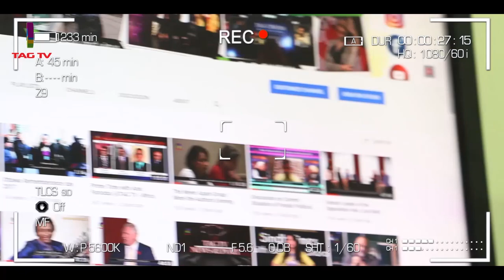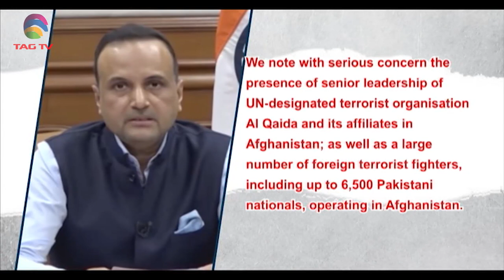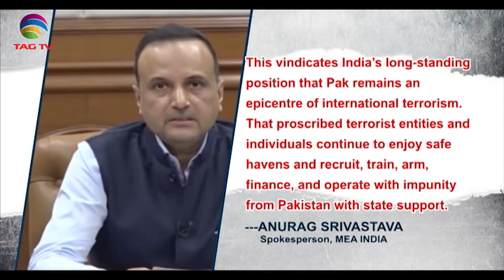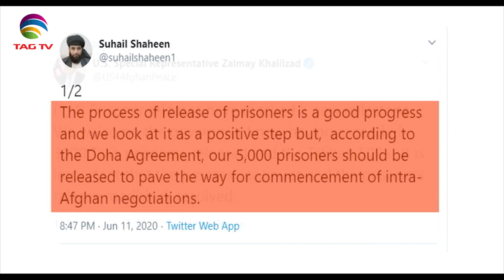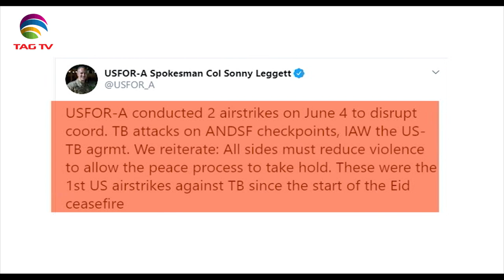Terrorism in South Asia - Newsweek South Asia June 13, 2020 @TAG TV Special News Bulletin